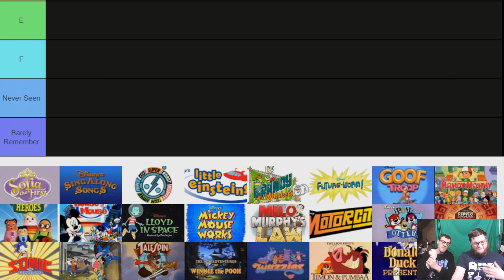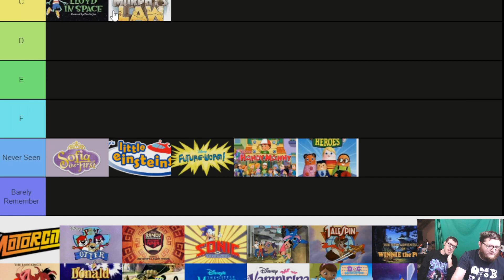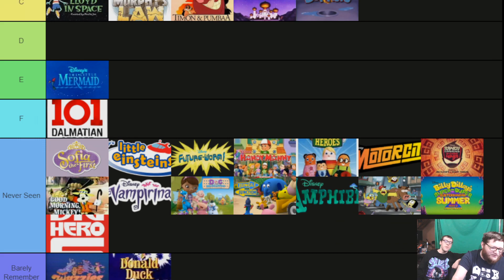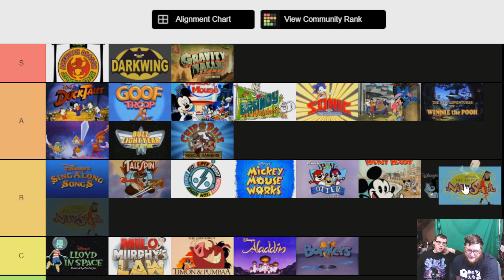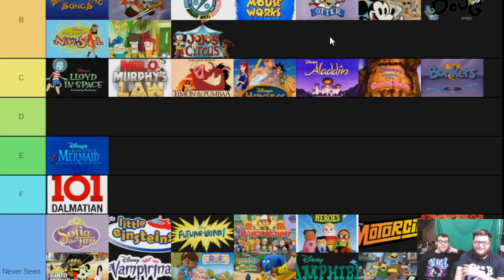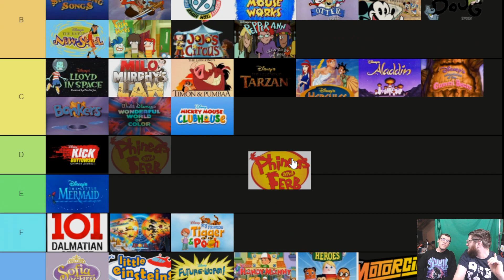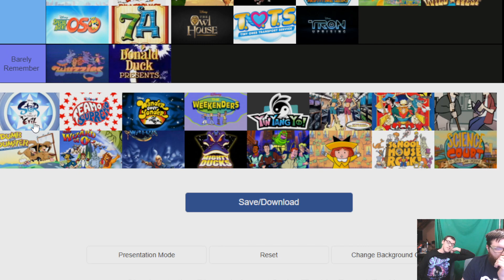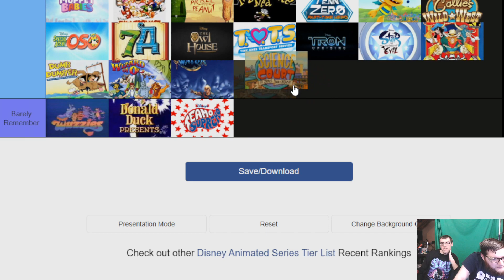Disney Channel Ultimate Cartoon Tierlist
Welcome to DungeonCrack, a channel dedicated to Collecting, Pokemon, roguelike and dungeon board and video games! I love them all here!

Important Co-Creators and Helpers -
ShinyMimikyu218 - Personal Artist and Twitch Streamer
Fodye - Chief Chat Admin
TheRadRaicer - Art/Co-Editor